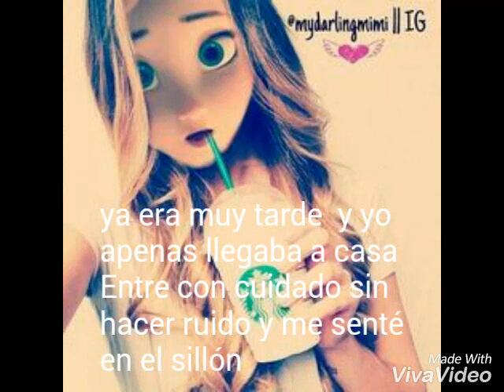Hiccup y Elsa en IRRESISTIBLE capitulo 10 especial 300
aqui el siguiente cap de IRRESISTIBLE espero les guste, recuerden que es maraton por los +300 suscriptores
RECUERDEN QUE ESTA HISTORIA NO ES MIA ES DE MI HERMANA, YO SOLO LA ESTOY SUBIENDO EN VERSION HICCELSA VS HICCASTRID